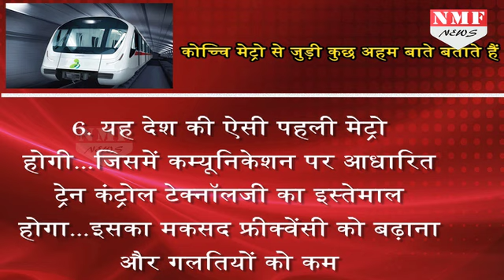जानिए Kochi Metro Project से जुड़ी कुछ खास बातें,जो और कहीं नहीं हैं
Prime Minister Narendra Modi inaugurated the Kochi Metro on Saturday ... but this metro project is a bit different from the rest of the country's project ... Let me tell you some important points related to Kochi Metro.

Story:-Abhishek
Edit:-Pardeep Tomar